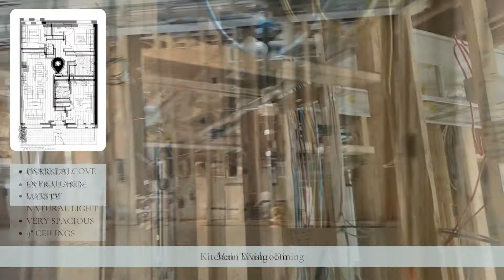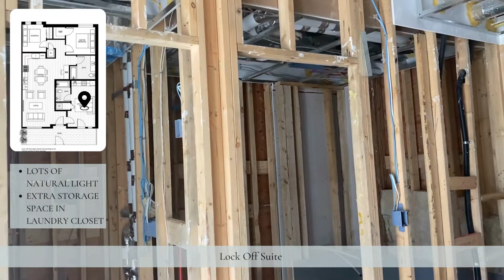Toppen Ridge CH6 237 Ridgeway Walk Through August 5th, 2022